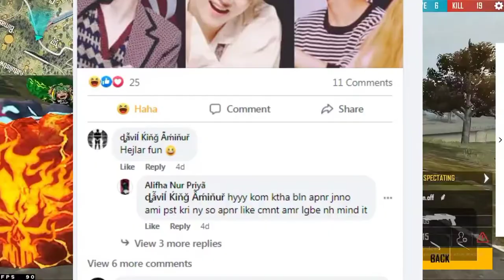বিদেশী BTS এর দেশী ফ্যান BTS in free fire|| Garena Free Fire X BTS Collaboration||bts roast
gaming with vaipo
বিদেশী BTS এর দেশী ফ্যান BTS in free fire|| Garena Free Fire X BTS Collaboration||bts rost
Free Fire X BTS Collaboration!
bts collaboration with free fire
bts vs free fire
advance gaming
xadikul gamer
bts haters roast carryminati
bts asola ki
BTS কেন এত জনপ্রিয়?
rosting BTS
blackpink haters roast
bts haters roast
vaipo ff
gw vaipo
bts wouj
hujur ki bollo bts nea
garena free fire rost

Welcome to the channel.This channel is purely Dedicated to channel.In gaming with vaipo. 🎑 If you like gaming short video,game play short video,reaction shorts videos,Beat sync Montage,Killing Montage,Information of free fire everyday,Some funy content and short video than you can subscribe our channel and Hit the Bell Button for more latest update gaming latest video. .
👉If you like the video, you must like it.
🆓You can post this video of mine anywhere on YouTube. You can copy the video without any hesitation.
🆓Denial of copyright under section 107 of the IPC The Copyright Act 1976 provides for allowances for "fair use" for purposes such as criticism, commentary, news reporting, teaching, scholarship and research. Balance tips for fair use of non-profit, educational or personal use. ➡️If you like the video, you must like it. ➡️You have to tell me how to make a good video. ➡️You need to give idea & concept for new video.